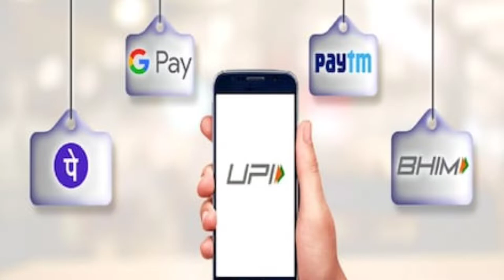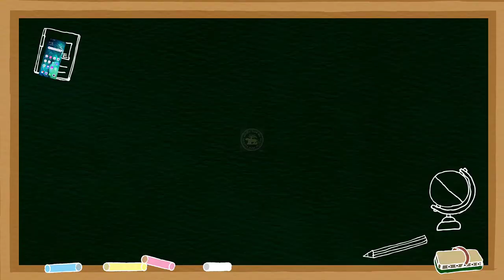rbi new update on mobile wallet paytm phone pe google pay ! Paytm wallet se phone pe wallet transfer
Hello dosto ajj ki es video pe mai aplogo  ko bataunga ki rbi new update on mobile wallet paytm phone pe google pay ! Paytm wallet se phone pe wallet transfer